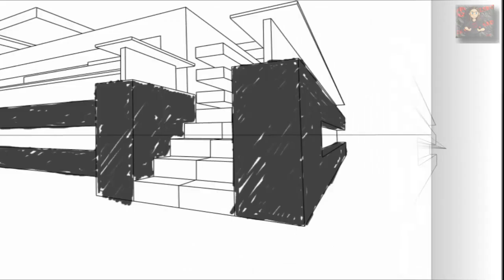Minecraft : Let's building n°2 [ép 28]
Construction d'un building original

Les fichiers .skp de sketchup sont acceptés (version 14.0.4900 ou avant)
GOOGLE+ (ça doit passer, c'est pas précis comme lien :/)

IMPORTANT

/!\ Les versions crackées ne sont pas admises  /!\

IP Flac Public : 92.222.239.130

Musiques:
Bibliothèque Youtube